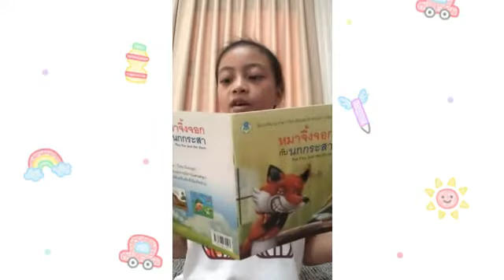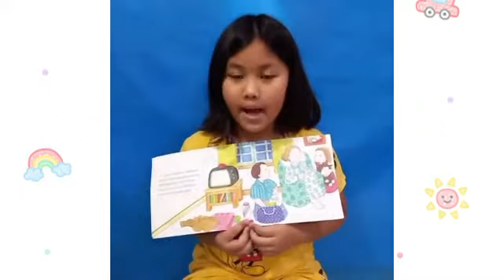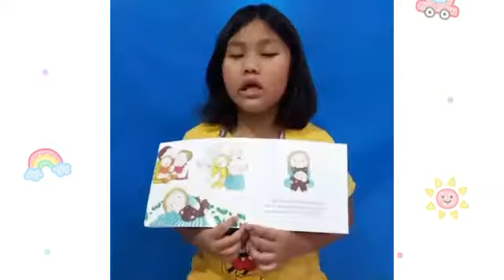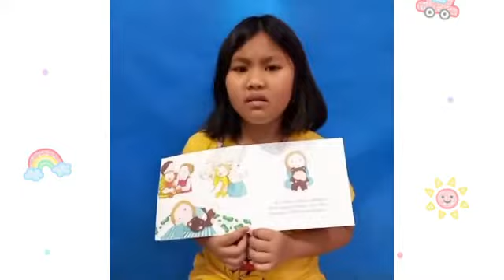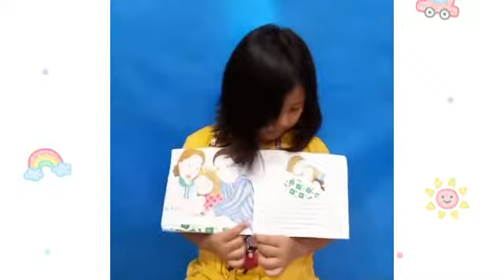Story Telling From Y.3 TLP